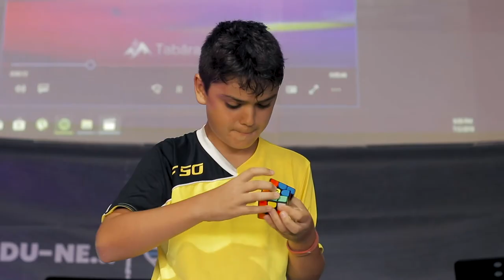AGENȚIA 3D | 1 - 5 Iulie 2019 | Șiștarovăț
Prin aceasta ne dorim să fim o încurajare pentru prietnii noștri, pentru biserici și cei ce sunt departe de casă.

Având în vedere amploarea luată de social media, ca și lucrare, ne dorim să fim și noi mai activi în mediul online, ca să putem ajunge la cât mai multe persoane care îl caută pe Dumnezeu.